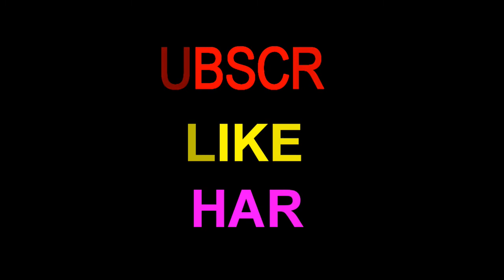Creative wall painting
Creative wall painting in the art saga work is very well in Canvas , wall , interior ,hotail , school painting